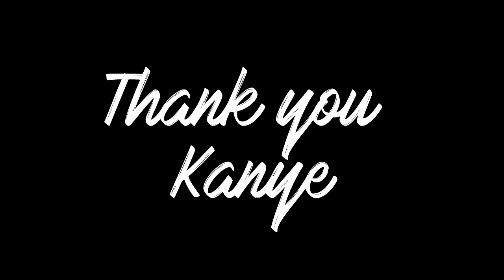The evolution of kanye west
Just a little tribute to one of my biggest idols
and it might get featured on our second channel origami radio